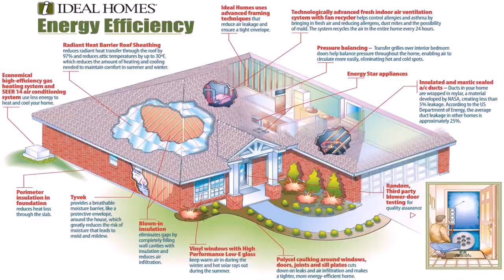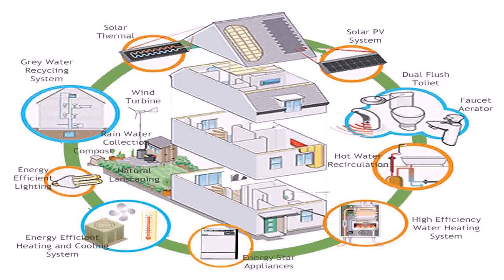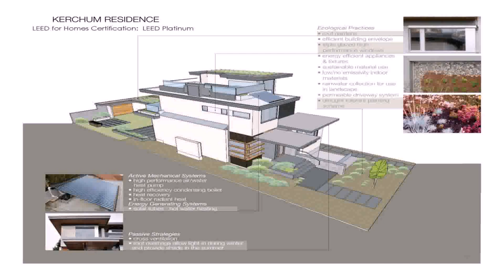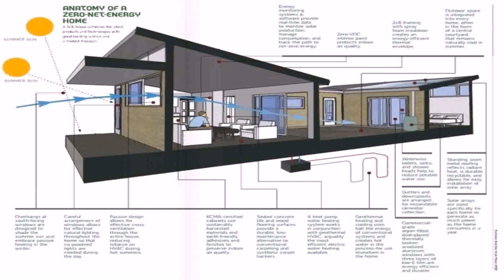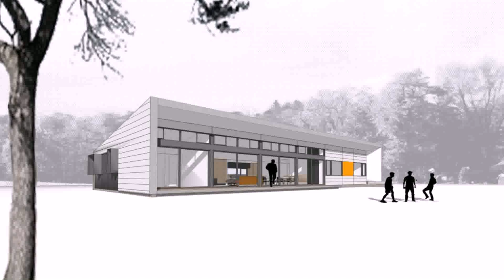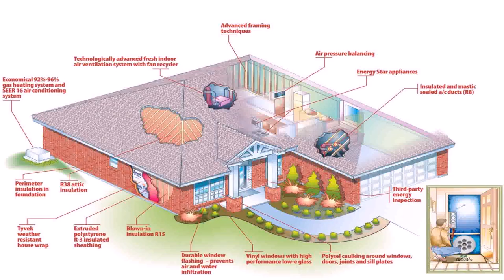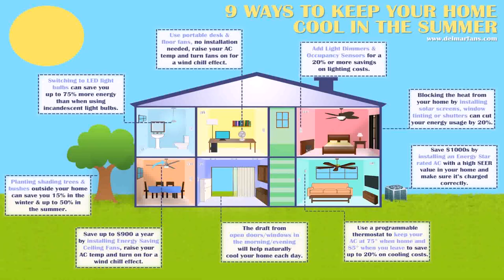Energy Efficient Home Design Victoria (see description)